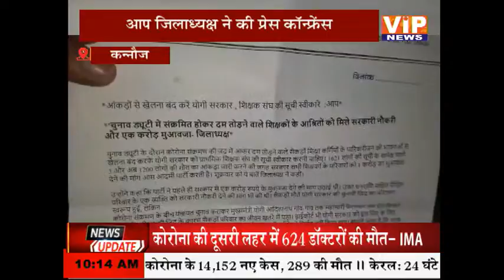रांची- कैबिनेट में 33 प्रस्तावों पर लगी मुहर || 10 AM || 05 June 2021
रांची- कैबिनेट में 33 प्रस्तावों पर लगी मुहर || 05 June 2021